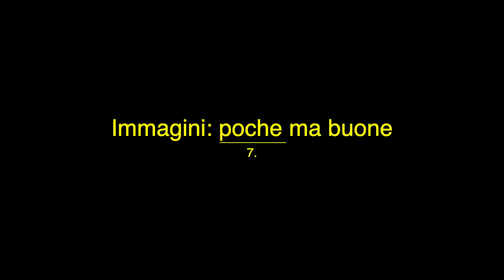10 trucchi per fare presentazioni powerpoint PERFETTE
In questo video vi racconto il mio metodo per fare una presentazione di grande impatto.

Buona visione!
Scoprite di più su Office of Cards
🎧 PODCAST "office of cards" sui principali players (Apple, Spotify...)
📚 LIBRO "office of cards" su Amazon
🔎 CHI SONO
Davide Cervellin, Chief Marketing e Digital Officer di CairoRCS Media, appassionato di crescita personale, produttività ed efficienza.
Ho lavorato e vissuto in UK, Olanda, Svizzera, ho avuto teams da Singapore a San Francisco, ho avuto la fortuna di conoscere persone meravigliose dalle quali ho imparato molto e ora voglio condividere quello che so con tutti quelli che sono interessati a diventare la versione migliore di loro stessi.
Se volete entrare in contatto con me contattatemi su LinkedIn o scrivetemi a . LEGGO TUTTO, ma non sempre ho il tempo di rispondere... confido nella vostra pazienza!